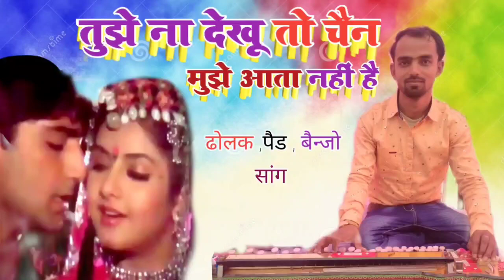तुझे ना देखूं तो चैन#बैंजो सॉन्ग@vijay benjo allhabadi#9889868628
@tujhe Na dekhun to chain#@vijay benjo allhabadi#@hindi song//benjo dhun